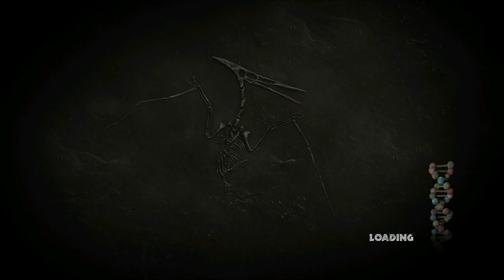LET'S PLAY - Jurassic Park: The Game - Part 9